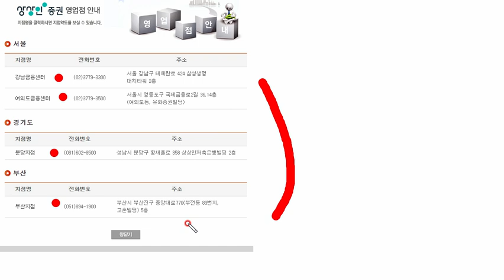상상인증권 계좌개설방법... 연계은행은 3군데만..또는 비대면.. 20일제한이 되었다면 .. 지점방문전 통화... 상상인제3호스팩...